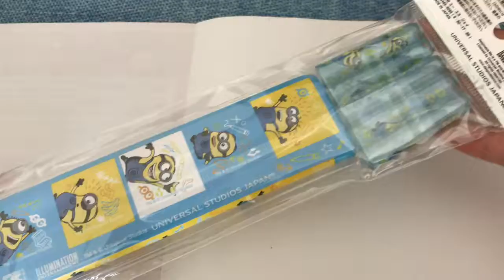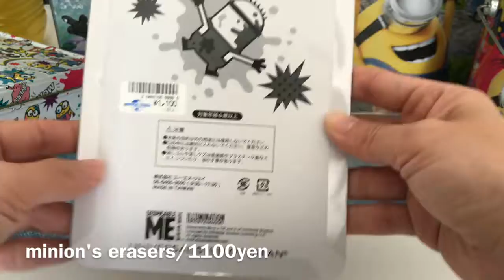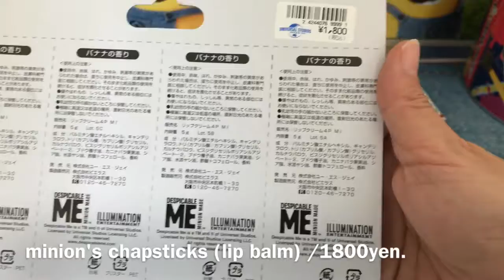USJ JAPAN (PART2)souvenirs minion's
I received a gift from UNIVERSAL STUDIOS JAPAN.
Is the total amount equivalent to 25000 JPY ！？
minion's cute.minion park.
candy is delicious.

USJのおみやげをいただいたので紹介しました。
総額25000円相当になります。USJへ行かれる方々の参考になれば…笑
主にミニオンパークからのお買い物でした。
もう一つはパート1になりますのでよろしくお願い致します。